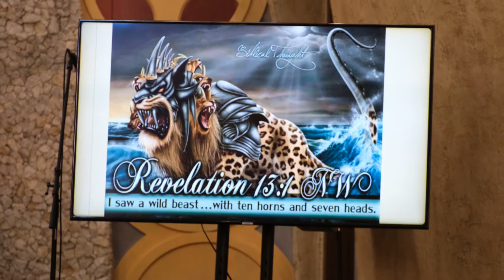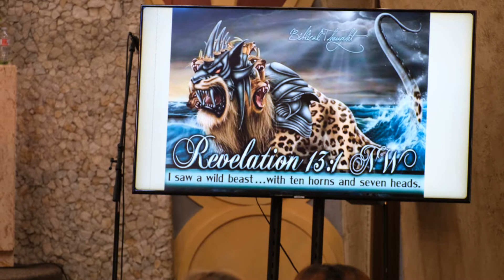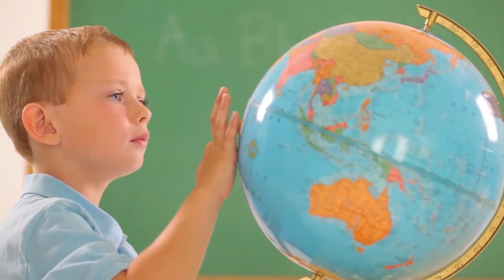Preeminence of the New Creation Pt. 2 Ep. 33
Preeminence of the New Creation
War in the Heavenlies

There hasn’t been a message so critical to the time we live and yet so under taught.

There very notion of UFO and Aliens are considered taboo by not only Preachers but many Christians can’t fathom the reality of issues facing planet earth as plausible or even needed, so the church is left dangerously in the dark, ignorant of spiritual things.

As I introduce this topic to the body of Christ I start off discussing the Preeminent beings of creation, as we progress I unveil a false Christ that Jesus himself prophecies would approach in the last days, in addition to many false Christs. We round it off to show how this correlates with the rapture of the Church and the battle to preserve the seed that will crush satans head.

Based in Tulsa, Oklahoma, ANIF was founded in the spring of 2011 and started with a group of expats in Beijing, looking for a place to experience God in a greater way.

We are a vibrant community of believers gathered together for worship, prayer, and a care for one another. We put a heavy focus on Prayer, Community, Evangelism, and being Holy Ghost filled..

WHY The River Tulsa Church?

What makes us different from the other Churches in the area?

We believe God has made of one blood every nation of the world. So we are a multicultural fellowship who worships God with all our heart mind and soul during our services, we aim to be a fellowship where people can experience a Living God. With an understanding that Jesus Christ is the same yesterday, today and forever, we expect to see healing, salvation, deliverance as Jesus the Christ is proclaimed. You can expect to see signs and wonders on a weekly basis as a normal part of our worship.

We welcome the community of Tulsa greater area to join us, and we respect all branches of biblical Christianity and strive to have the Holy Spirit and the Lord Jesus Christ as the center and focus in all our services.

Sundays 2pm and Wednesdays 7pm.

Extended revival meetings Monday through Wednesday nightly 7pm